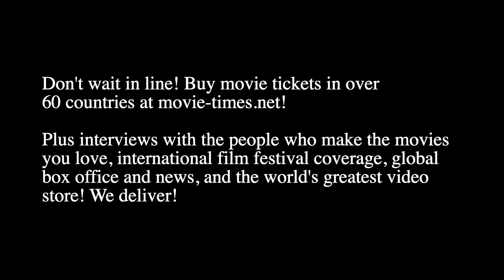Cherry Chevapravatdumrong: JOY RIDE